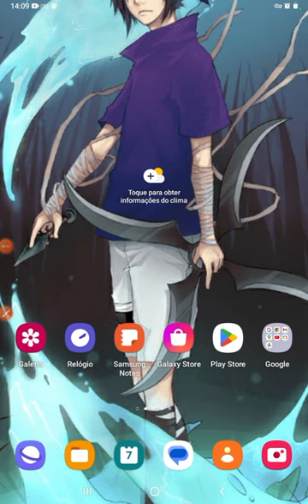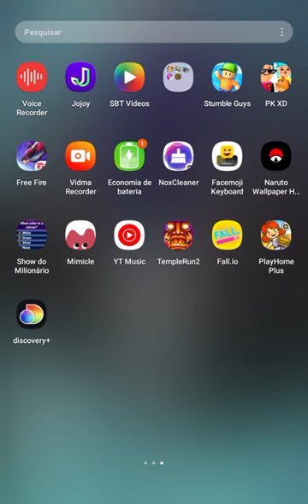minha rotina no play home